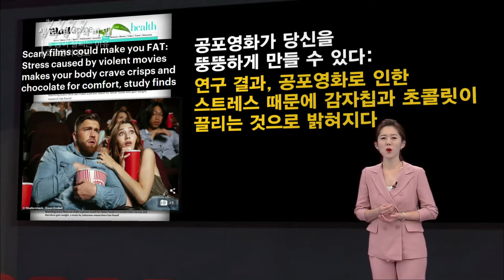[생로병사의 비밀] 705회 핫클립👀 - 👻공포영화를 보면 살이 찐다⁉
👻공포영화를 보면 살이 찐다⁉